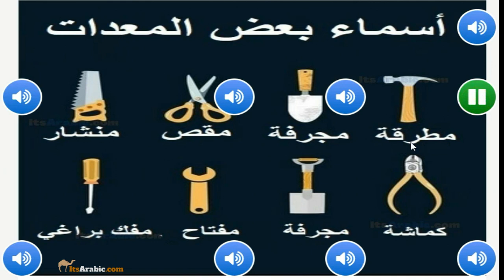Tools and equipment names in Arabic | Learn Arabic pronunciation for beginners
Learn Arabic reading, Arabic writing and Arabic speaking with these free words and sentences about Tools and equipments names in Arabic. All words and sentences are spoken by real Arabic natives, this will help you learn correct pronunciation.

تعلم القراءة العربية والكتابة العربية والتحدث باللغة العربية بهذه الكلمات والجمل المجانية حول أسماء الأدوات والمعدات باللغة العربية. يتم نطق جميع الكلمات والجمل من قبل مواطنين عرب حقيقيين، وهذا سيساعدك على تعلم النطق الصحيح

Learn Arabic pronunciation for beginners.

Learn Arabic pronunciation and Arabic speaking with these free lessons. All words and sentences are spoken by real Arabic natives, this will help you learn correct pronunciation.